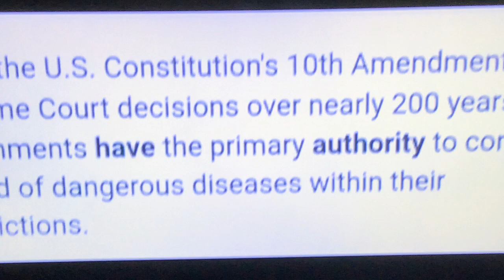The CrItical Kay vs Accountability Angel on there YouTube channel videos I love them